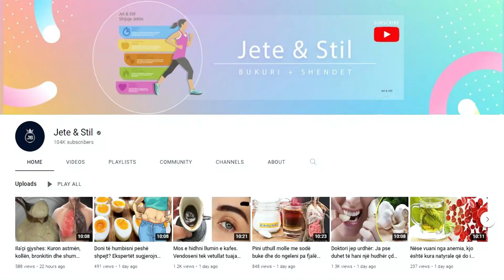Pini një gotë nga kjo pije dhe do largoni kapsllëkun në kohë rekord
Aloe vera përmban më shumë se 75 komponime të ndryshme që rrisin rezistencën e shëndetin, përfshirë vitaminat antioksiduese A, C dhe E; vitaminë B12; dhe minerale të tilla si zinku, bakri, seleni, kaliumi dhe kalciumi. Lëngu i aloe vera është një stimulues i sistemit imunitar për shkak të një substance të quajtur acemannan

Aloe vera contains more than 75 different compounds that increase resistance and health, including antioxidant vitamins A, C and E; vitamin B12; and minerals such as zinc, copper, selenium, potassium and calcium. Aloe vera juice is an immune system stimulant due to a substance called acemannan